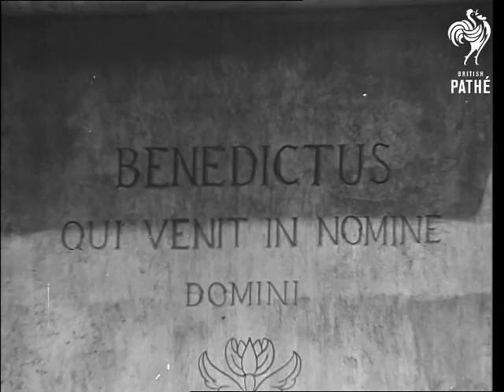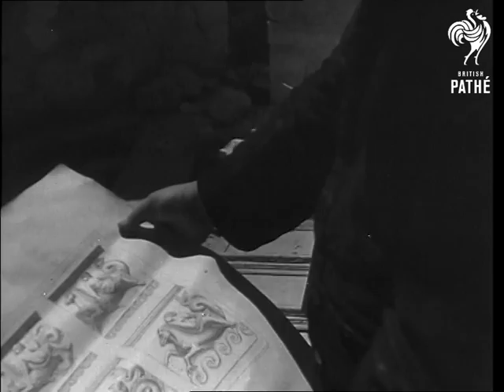Monks Rebuilding Monte Cassino (1946)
Cuts from newsreel 46/65 - Cassino Monks set to work to rebuild their Monastery at Monte Cassino.

Various shots of mortar bombs bursting on the roof and walls of the monastery.  Various shots of Cassino as it was before the bombing in 1944 (these actually look like miniature models).

Shots of the ruined monastery as it is today (1946).  Various shots of the monks digging in the ruins.  A monk still clad in his robes digging with a pick amongst the ruins.  Various shots of the monks assisting the workmen in the rebuilding.  Monks sort over the rubble of the once famous library in an effort to salvage books and manuscripts.  Monks at work salvaging books and some of the books and manuscripts they have salvaged.
 FILM ID:2327.02